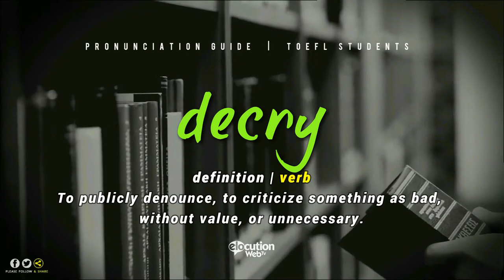How To Pronounce Decry | Definition and Pronunciation (Human Voice)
How To Pronounce / How To Say Decry
What Is The Meaning / Definition of Decry